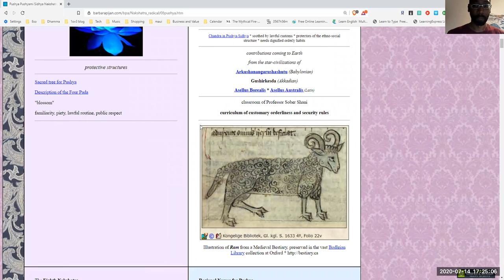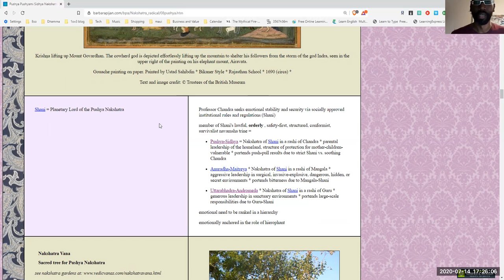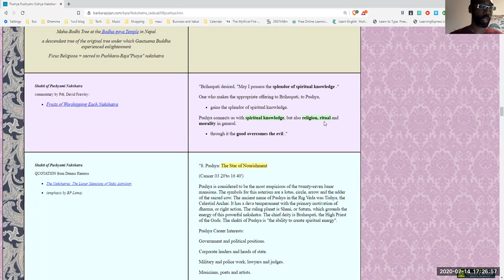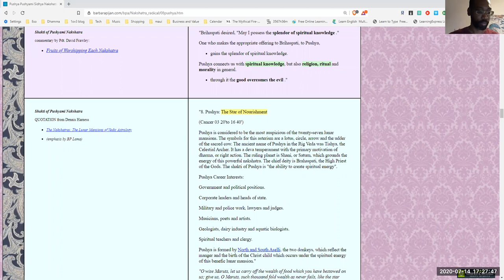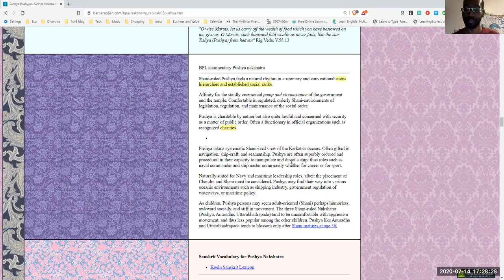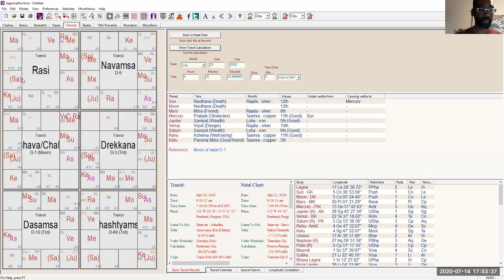Energy Update - for July 20th Cancer New Moon 2020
Decided to start recording my energy analysis. This 20th looks like a doozy. For all who work with me in exploring the stars, thank you sincerely from the bottom of my heart. This is my life's work and I aim to provide better and better value and support!